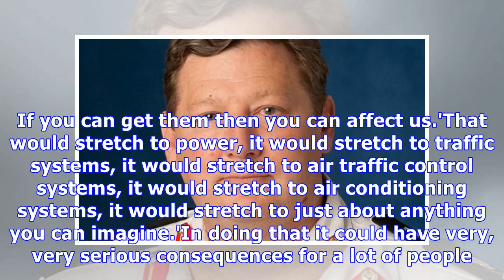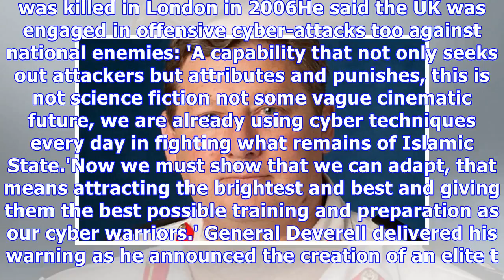Russia 'could cripple UK,' intelligence chief warns